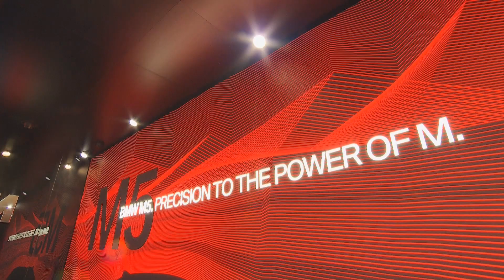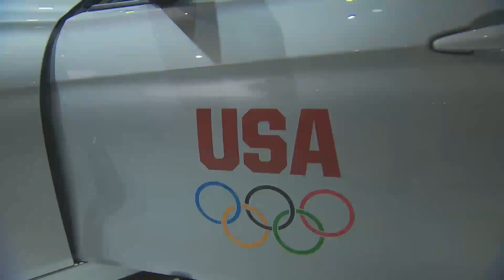BMW at NAIAS Detroit Auto Show 2012 HD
BMW stage at North American International Auto Show (NAIAS) 2012 showed models i3 concept, i8 concept, M5, ActiveHybrid 3, ActiveHybrid 5, 328i, 335i, 640i and M5